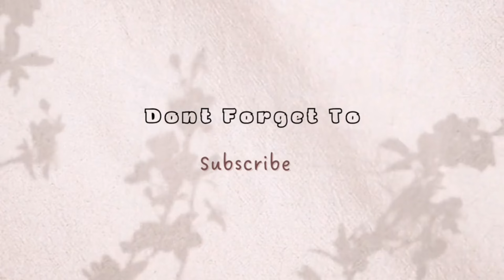Daily vlog | A Day in my life,| Reffil dan Preparation Bumbu Dapur, Masak menu simple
hallo semuanya
ini adalah pengalaman terbaru aku nyetok bumbu di kulkas
karena aku baru bangett menempati rumah sendiri dan belajar menjadi ibu rumah tangga yang sesungguhnya hihi

disini aku pengen share kegiatan aku dirumah yang masih apa adanya banget
semoga video selanjutnya lebih baik lagii